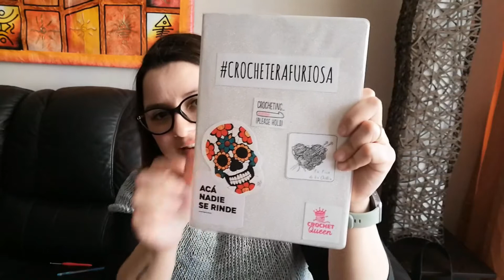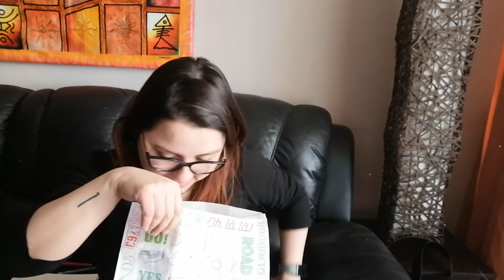Capitulo 7: llevamos tanto ya?